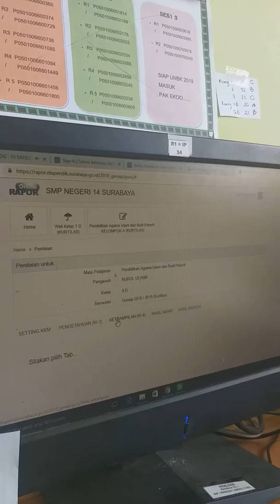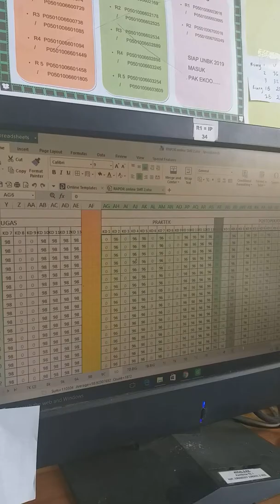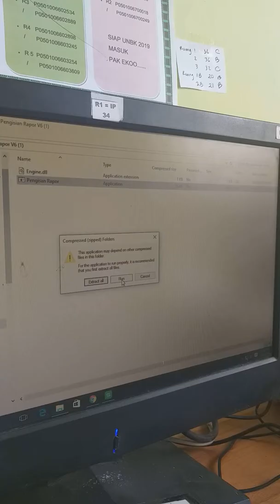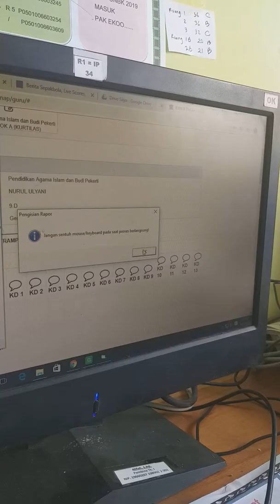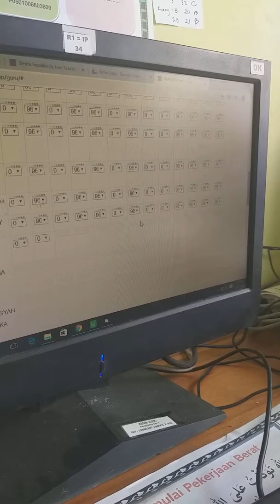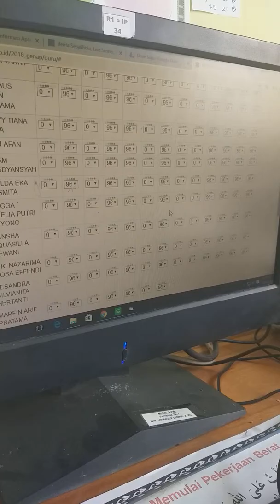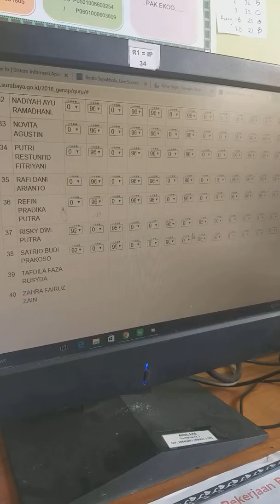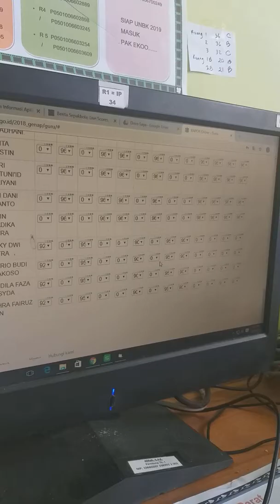Tutorial pengisian rapor online otomatis